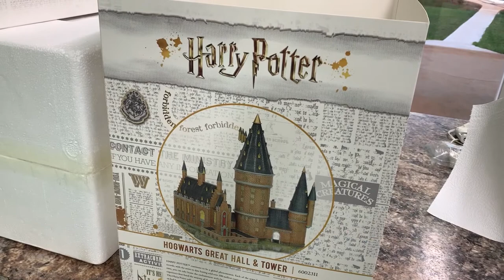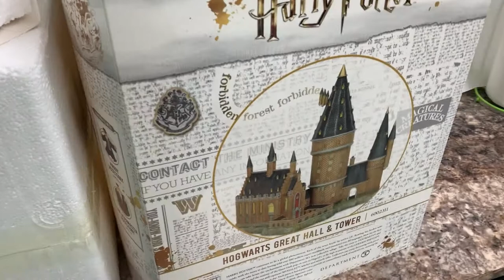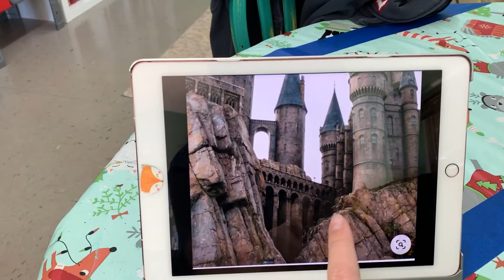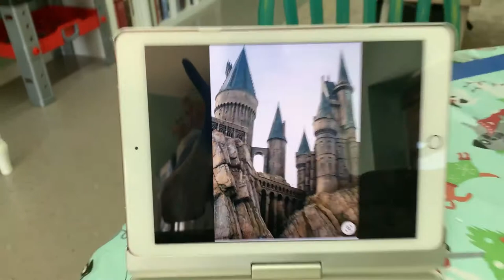Harry Potter Department 56 Christmas Village | Hogwarts Foam Carving Part 1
Hello, this is the first video with a few techniques I learned carving a base for my Hogwarts Castle out of foam. This is my first attempt at making a Christmas village and I have certainly caught the bug! Paints were all from Hobby Lobby and foam was from Amazon and spare packaging. Foam is quite expensive if you need a lot, so grabbing packaging from friends will be a big money saver! Like what I do? Consider buying me a coffee :D

Butcher Box - $30 off your first box & free bacon for LIFE

Like my travel planner? See what I am crafting in my Etsy shop

Follow my Poshmark Closet! @Obleena500

Like my crafting page, Gallus, on Facebook!
where I sell custom jewelry and talk crafting fun!